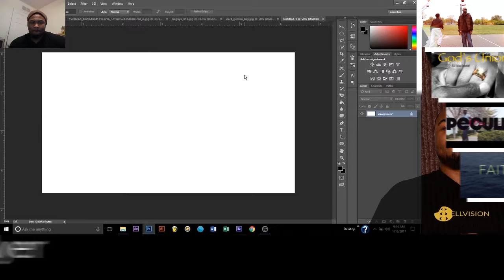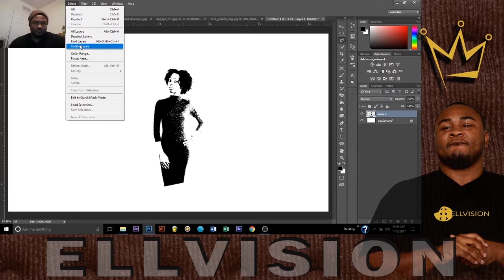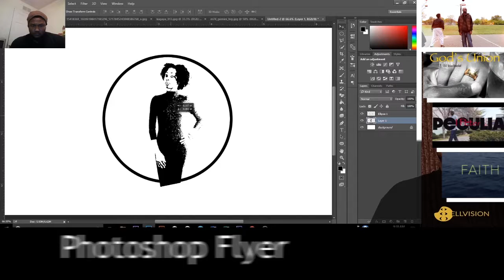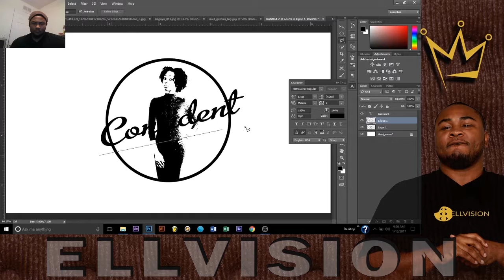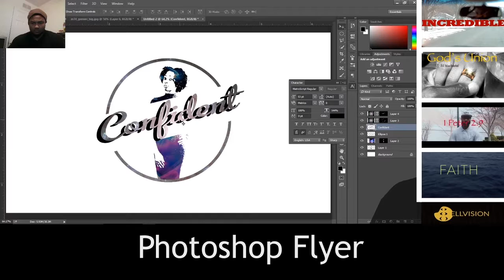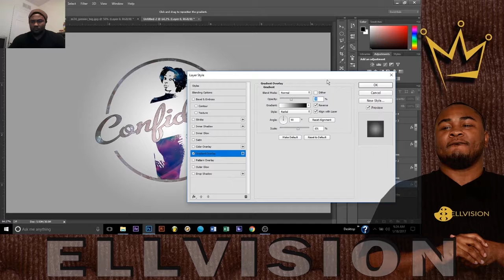Photoshop Tutorial - Space Logo Design From Face 003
How to make Logo Design in Photoshop cc